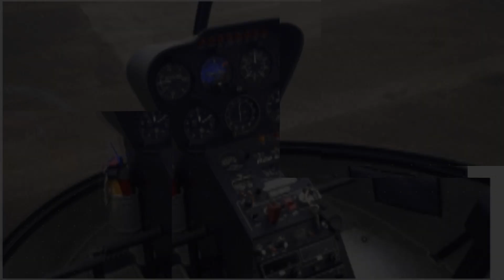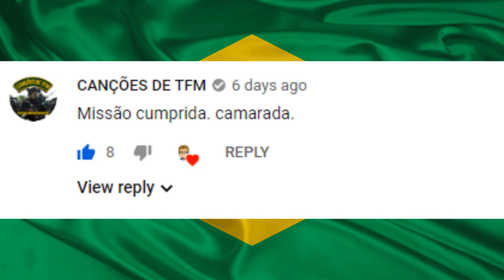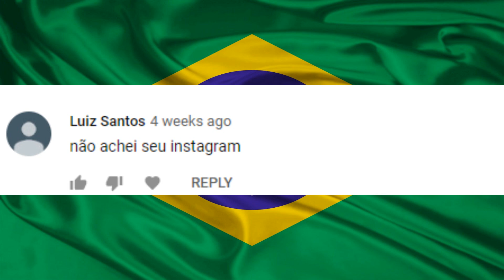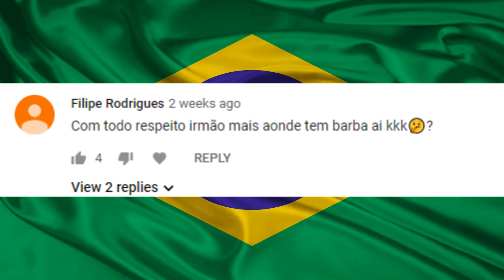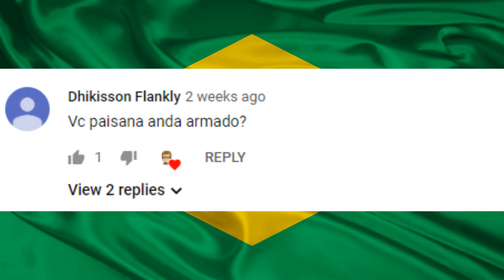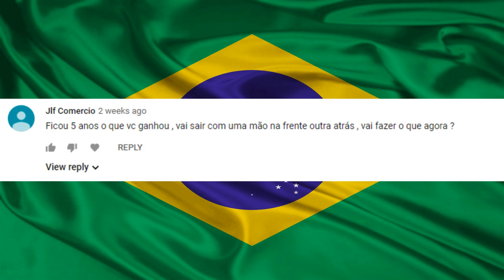Lendo Comentários#10 Sai Com uma Mão na Frente e Outra Atrás!!!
SEJA APROVADO NA EsPCEx/ESA COM O CURSO BASICO DA EQUIPE
Patriota por apenas R$ 99,00

Camera 1:  Xiaomi Yi Ii 2 4k 12mp Action

Camera 2: Gopro Hero 6 Black 4K